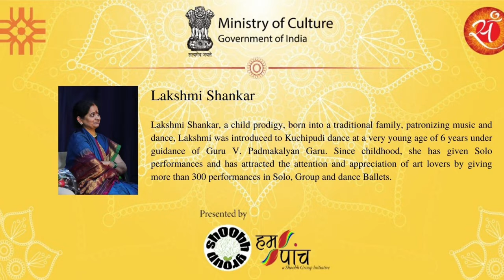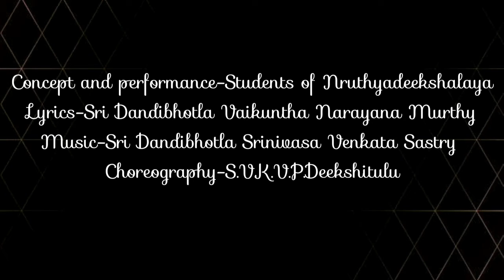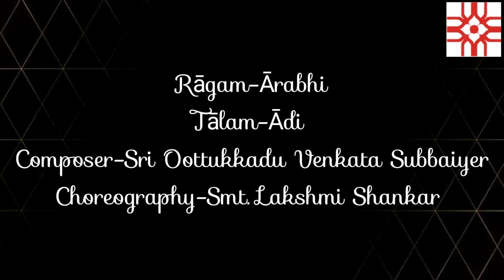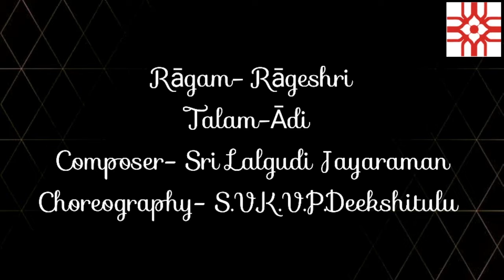Lakshmi Shankar - Kuchi Pudi Performance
shOObh Group Welfare Society is a non-profit community based organization working in the field of community-service and action, education, health, personal growth and improvement, social welfare and self-help for the disadvantaged. Our programs are designed to educate people on human welfare issues. In all of shOObh Group projects different art forms are used to convey the message. shOObh Group is working on different social issues. All Donations to shOObh Group Welfare Society are 50% Tax Exempted under section 80G of IT Act, 1961. The United Nations Economic and Social Council (ECOSOC) has granted Special Consultative Status to shOObh.
Video credits - Sidhatri Guaba, Bhavya Pandey
shOObh Group Welfare Society
10, CSC, Pocket-E, Mayur Vihar-2, Delhi-110091, India